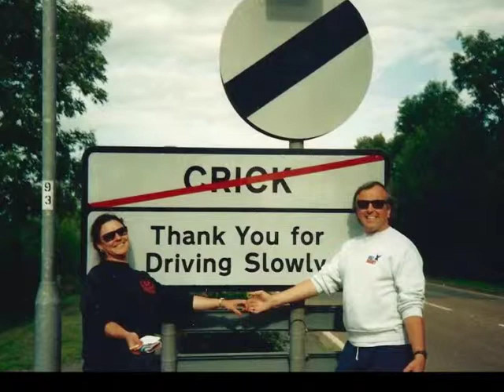Canal~1993: Cruising the UK Waterways (Part 5 Section 1 - 1st to 7th August)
Pat and John Brinnand's cruise on the "UK Waterways" from 1st to 7th August aboard narrowboat "Claire Justine". This section covers our travels along the "Grand Union Canal" from Welford to Braunston the the "Oxford Canal" to Napton, back to Braunston and then up to Newbold on Avon.